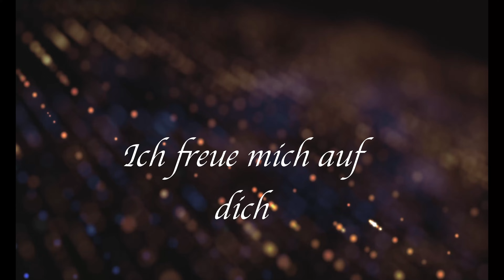Клеопатра, красивейший пляж Алании.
Море, солнце и песок.